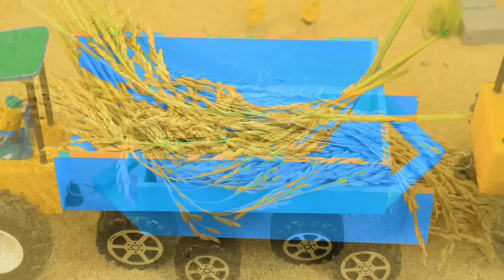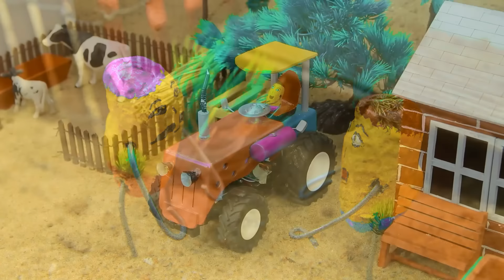Diy mini motor water pump science project | mininhand pump | diy tractor #84